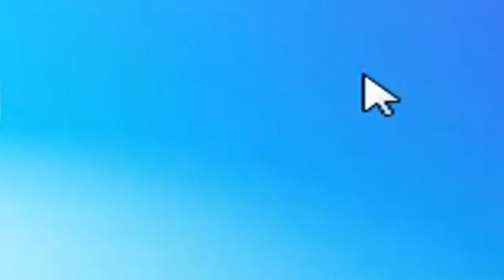JUEGO STUMBLE GUYS PARA GANAR CORONAS PERO OCURRIO ESTO! *Epico* | Rafaelozg